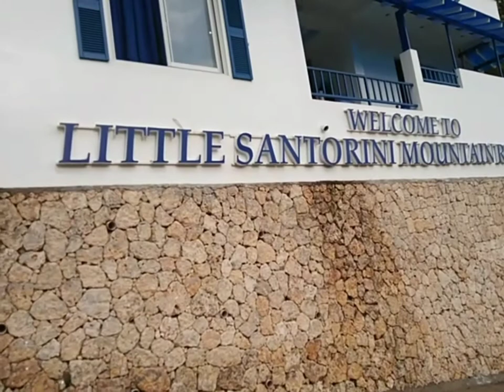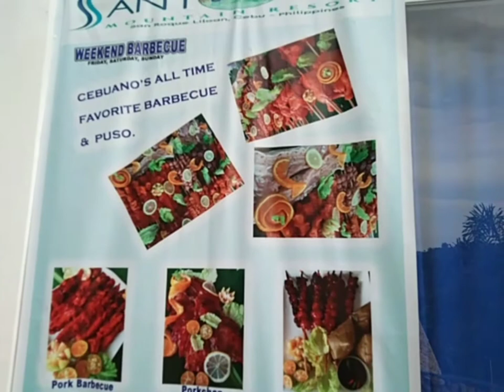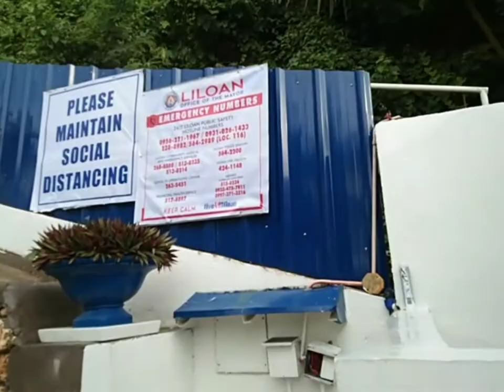HAPPY 12BIRTHday ANGEL MAE.. Good health always more year's to celebrate and more candles to blow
The Daughter of Inday kabkab ay nag celebrate nang kaarawan dito sa little Santorini Mountain Resort..salamat IndAy kabkab sa pag invite sa akin at Ang mga anak ko busog much..lingaw much And also bring house much..No copyright infringement intended.i do not own the music in my videos.for entertainment purposes only